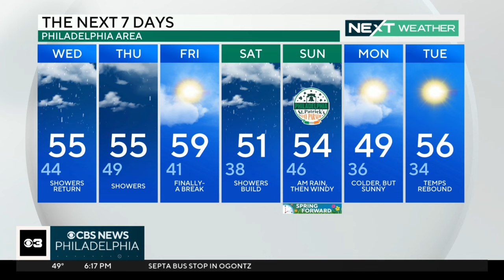NEXT Weather: Rainy week in Philadelphia